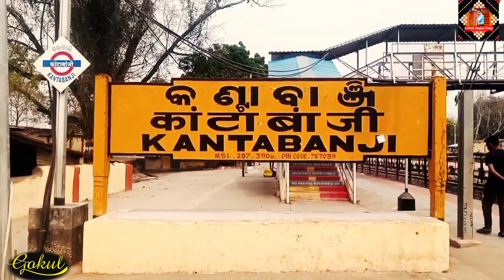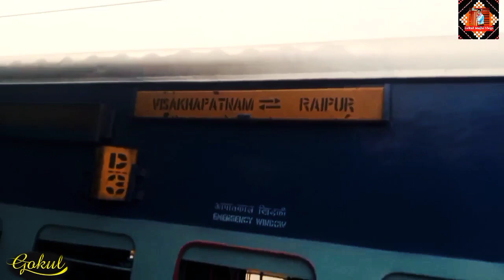Kantabanji To Titilagarh Journey Sambalpuri Vlogs Video// Travels//By Gokul Majhi Vlogs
Kantabanji To Titilagarh Journey Vlogs Video,
Travel to Titilagarh By Train
Bypass Station Muribahal, Rahenbhata
Sambalpuri Vlogs Video, Sambalpur
Journey Vlogs Video, Journey
Travel video for Travers
Tourist Vlogs Video, Tour Vlogs Video for Tourist, Tour , Tourist
Tourist For Good Place, wonderful Place, Good Place Views
By Gokul Majhi Vlogs